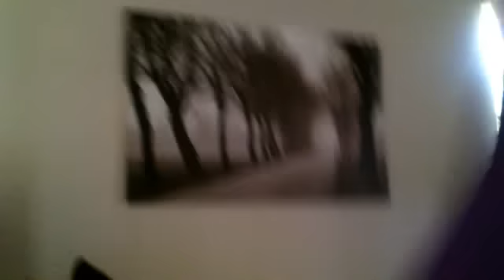Breastfeed update and little man.